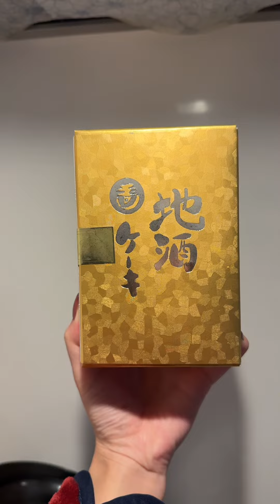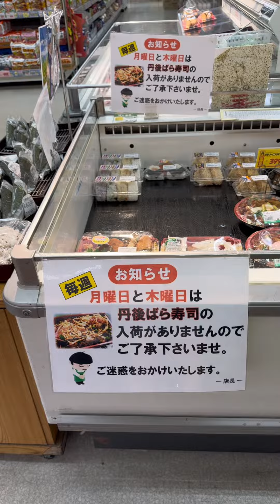京丹後市グルメドライブコース🚗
【丹後グルメドライブコース🚗】

久美浜〜大宮(高速乗れる)で組んでみた

みゃーさんももう17歳のおじーきゃー
そらそうだわ私も28歳だのに
あと何回会えるんかな？とか思ったら
アイス食べながらちょっと泣きそうなったわや
大好きな場所の大好きな存在
永遠じゃないから大切にせなあかんだーやねーえ
今生きとるんは当たり前とちゃうだもんに
毎日感謝だで

やっぱりにしがきのバラ寿司が1番だっちゃ
知らん間に弁慶が潰れとったんはショックだったけど
海老タルとさけタルがまだあるだったら耐えだーや

ほんでいっつも思うだ
どーで都会にはあんまりハタハタが無い？
あってもたきゃーだ
おやつみてゃーにして食べて育ったさきゃー
びっくりするだ
平家ミルクは最近LAWSONとよおコラボしとるしや
私も丹後がこれ以上過疎らんように
何かできる事あったらやりてゃーだ

自然がよーけあって
海の幸も山の幸もうみゃーところで育った
感謝しとる

なんかもうちょっとテクノロジーに合った
近代的な広告の仕方したらええんちゃうかな？と
思っとるだけど
おじーおばーだらけだでなかなかそうもいかへんのかな？

私は私にできることしょーかいやー

－－－－－－－－－－－－－－－－－－－－－－－－－－ー